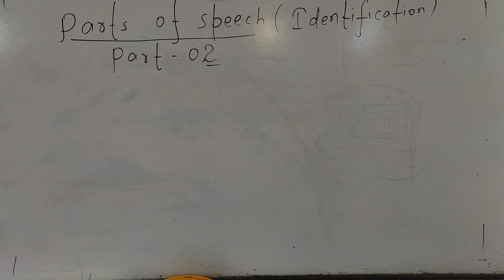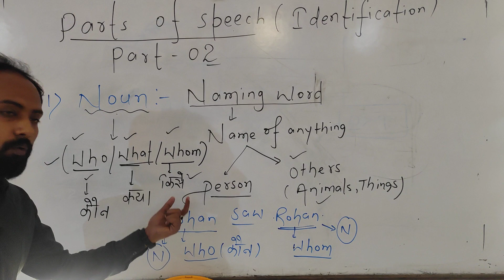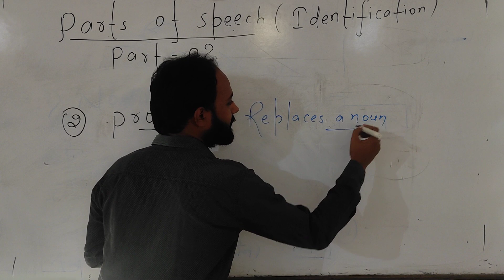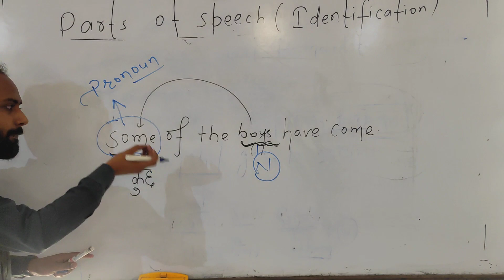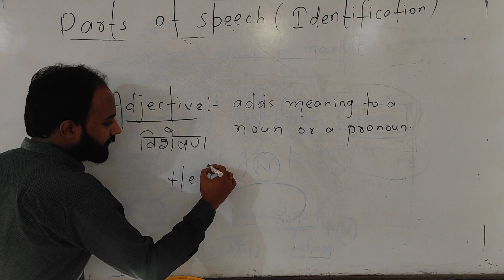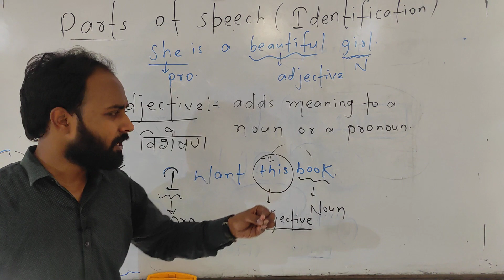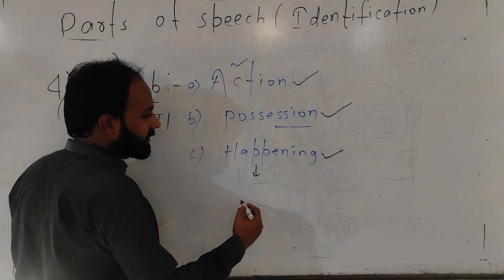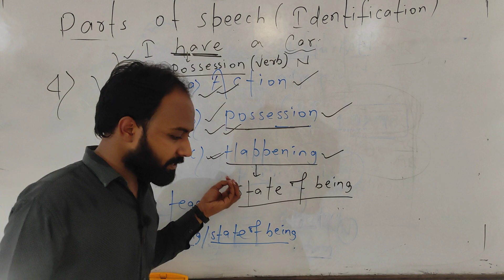Parts Of Speech Part 2 ( Identification ) | For CBSE, ICSE, All State Boards Exam | SSC | BANKING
Parts Of Speech Part 2 ( Identification ) | For CBSE, ICSE, All State Boards Exam | SSC | BANKING |Govt Job
All 8 parts of speech for all competitive exams with the full concept and examples in a single video is made by Anish Sir for all the students to clear their doubts & easy learning of all parts of speech.
Every word is a part of speech. The term “part of speech” refers to the role a word plays in a sentence. And like any workplace or TV show with an ensemble cast, these roles were designed to work together.

Read on to learn about the different parts of speech that the words we use every day fall into, and how we use them together to communicate ideas clearly.

Article icon
Your writing, at its best
Be the best writer in the office.
The 8 parts of speech
1. Nouns
A noun is a person, place, concept, or object. Basically, anything that’s a “thing” is a noun, whether you’re talking about a basketball court, San Francisco, Cleopatra, or self-preservation.

Nouns fall into two categories: common nouns and proper nouns. Common nouns are general names for things, like planet and game show. Proper nouns are specific names for individual things, like Jupiter and Jeopardy!

2. Pronouns
Pronouns are the words you substitute for specific nouns when the reader or listener knows which specific noun you’re referring to.

You might say “Jennifer was supposed to be here at eight,” then follow it with “she’s always late; next time I’ll tell her to be here a half-hour earlier.”

Instead of saying Jennifer’s name three times in a row, you substituted she and her and your sentences remained grammatically correct. Pronouns are divided into a range of categories, and we cover them all in our guide to pronouns:

3. Adjectives
Adjectives are the words that describe nouns. Think about your favorite movie. How would you describe it to a friend who’s never seen it?

You might say the movie was funny, engaging, well-written, or suspenseful. When you’re describing the movie with these words, you’re using adjectives. An adjective can go right before the noun it’s describing (I have a black dog), but it doesn’t have to. Sometimes, adjectives are at the end of a sentence (my dog is black).

4. Verbs
Go! Be amazing! Run as fast as you can! Win the race! Congratulate every participant for putting in the work to compete!

These bolded words are verbs. Verbs are words that describe specific actions, like running, winning, and being amazing.

Not all verbs refer to literal actions, though. Verbs that refer to feelings or states of being, like to love and to be, are known as nonaction verbs. Conversely, the verbs that do refer to literal actions are known as action verbs.

5. Adverbs
An adverb is a word that describes an adjective, a verb, or another adverb. Take a look at these examples:

Here’s an example: I entered the room quietly. Quietly is describing how you entered (verb) the room.

Here’s another example: A cheetah is always faster than a lion. Always is describing how frequently a cheetah is faster (adjective) than a lion.

6. Prepositions
Prepositions tell you the relationship between the other words in a sentence.

Here’s an example: I left my bike leaning against the garage. In this sentence, against is the preposition because it tells us where I left my bike.

Here’s another example: She put the pizza in the oven. Without the preposition in, we don’t know where the pizza is.

7. Conjunctions
Conjunctions make it possible to build complex sentences that express multiple ideas.

I like marinara sauce. I like alfredo sauce. I don’t like puttanesca sauce. Each of these three sentences expresses a clear idea. There’s nothing wrong with listing your preferences like this, but it’s not the most efficient way to do it.

Consider instead: I like marinara sauce and alfredo sauce, but I don’t like puttanesca sauce.

In this sentence, and and but are the two conjunctions that link your ideas together.

8. Articles
A pear. The brick house. An exciting experience. These bolded words are known as articles.

Like nouns, articles come in two flavors: definite articles and indefinite articles. And just like the two types of nouns, the type of article you use depends on how specific you need to be about the thing you’re discussing.